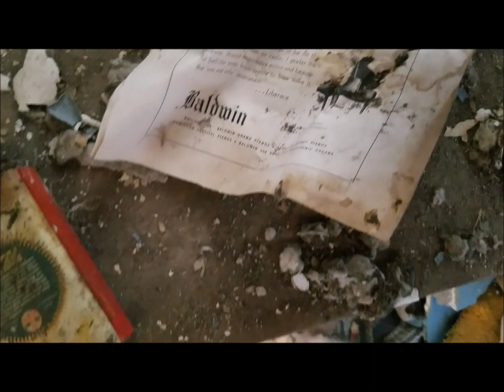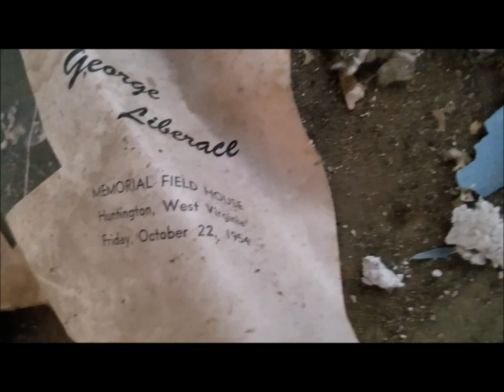spooky abandon house with curious george doll